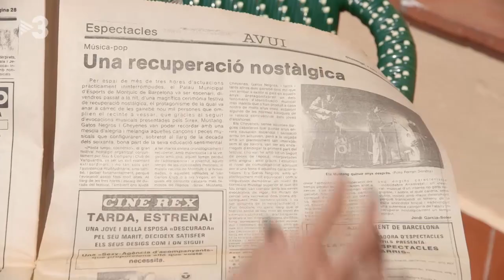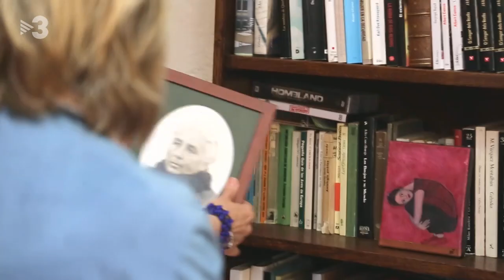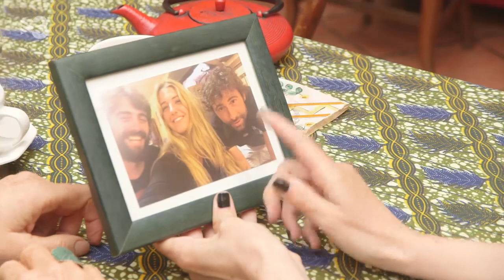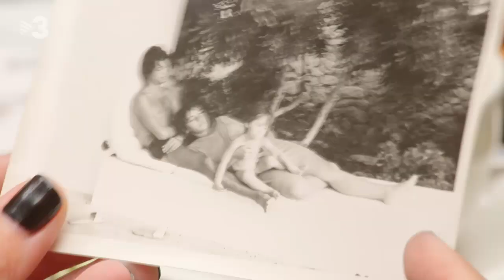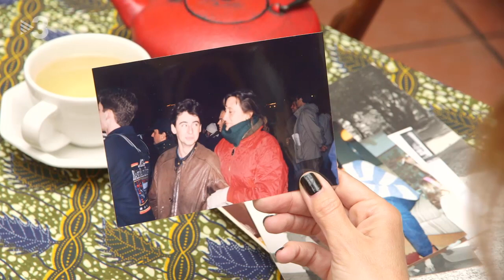La mare de Bruno Oro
La Sara Pichot és la mare de l'actor i músic Bruno Oro i és una mare molt jove! Va tenir el Bruno quan tenia només dinou anys.
En aquest capítol sabrem per què el Bruno li diu Taya i no "mama", què ha representat per a ell tenir una mare tan jove i com l'ha influït néixer i créixer en una família de músics i pintors.